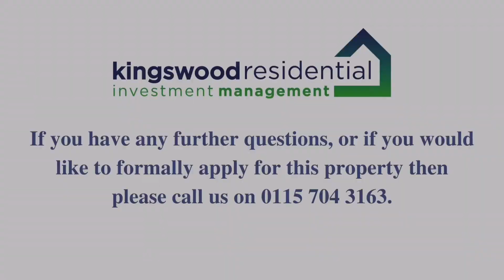28 Prospect Place, Sutton-in-Ashfield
EPC rating = D. Costs to move in to this property = Initial holding deposit, equivalent to 1 weeks rent (not a fee and will go towards balance of move in monies if tenancy goes ahead). Tenancy deposit, equivalent to 5 weeks rent. First months rent in advance.

Kingswood Residential Investment Management are residential lettings specialists and members of ARLA Propertymark, The Property Ombudsman, Tenancy Deposit Scheme and the Propertymark Client Money Protection Scheme.